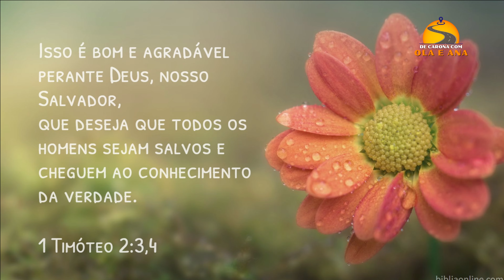423🔴 VITORINO até PATO BRANCO PR